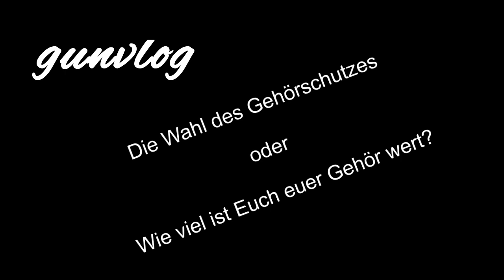gunvlog - Die Wahl des richtigen Gehörschutzes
Die Wahl des für Dich richtigen Gehörschutzes, kannst nur Du selber treffen. Die Meinungen gehen sehr oft ziemlich auseinander, da jeder ein anderes Geräusch- oder Lärmempfinden hat.

Hier ein paar Optionen von Günstig bis weniger Günstig.

Howard Leight Impact Sport

Peltor SportTac
MSA Sordin Supreme Basic
Peltor Bulls Eye III
Peltor Bulls Eye I

Magix Video Deluxe